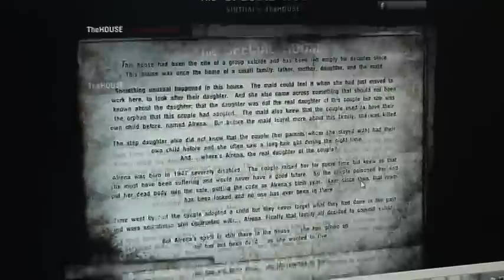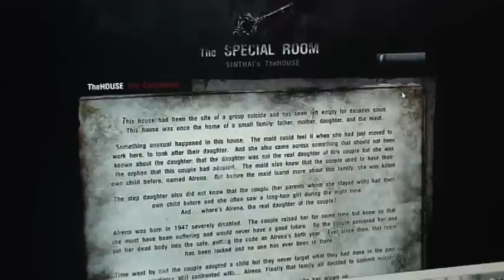Let's Play The House 2 (Part 5)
The end--lol what??